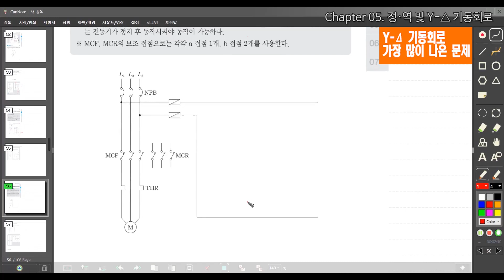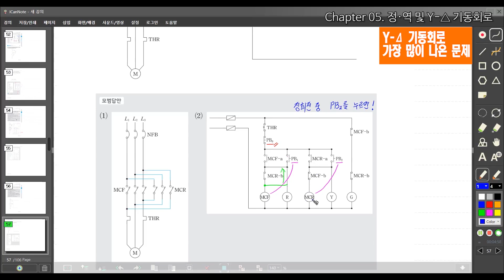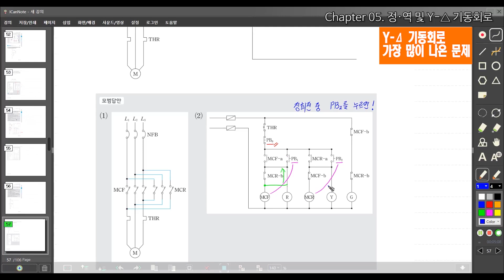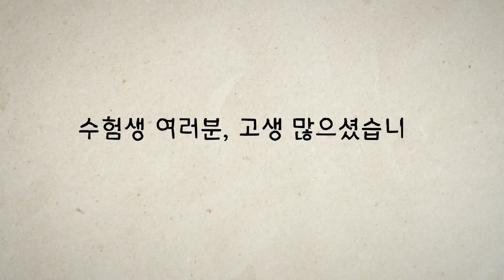전기기사 실기 기출문제 (Y-Δ 기동회로)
대산전기학원(노량진) 전기기사 실기특강반 개강
저녁반: 8월 8일 (PM 07:00)
짝수반: 8월 8일 (PM 02:30)
홀수반: 8월 9일 (AM 10:00)
주말반: 8월 13일 (AM 10:00)